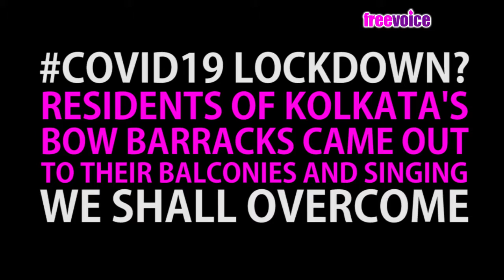Residents of Kolkata's Bow Barracks came out to their balconies and singing 'We shall overcome'